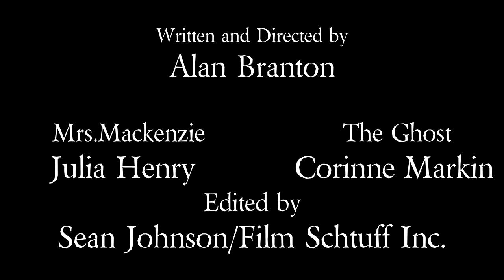The Legend of Kenneth Mackenzie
This is a short film entitled The Legend of Kenneth Mackenzie. Directed by Alan Branton, Edited by Sean Johnson and staring Julia Henry and Corrine Markin.